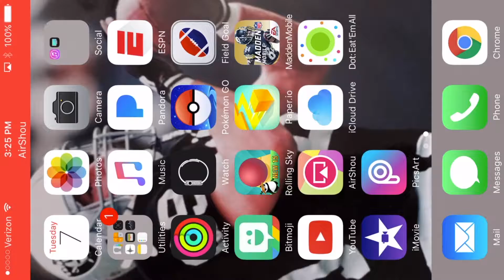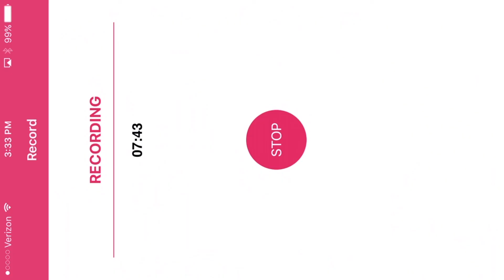Agario EP 1